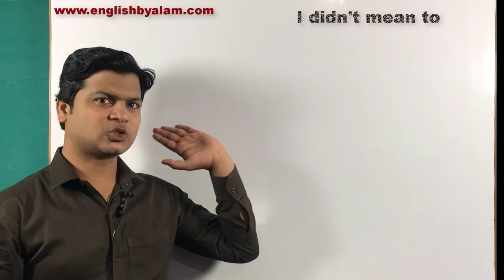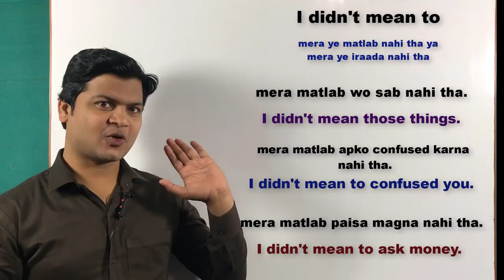Use of I don't mean to | English बोलना सीखें | इंग्लिश स्पीकिंग सीखे | Learn English by Taukir Alam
I didn't mean to (मेरा मतलब नहीं था)

🗒 Note : दोस्तो आज हमलोग सीखेंगे एक बहुत शानदार lesson जो spoken English के लिए बहुत ही important है। I didn't mean to (मेरा मतलब नहीं था) इस topic का use तब करते हैं जब वाक्य में ये बतलाना हो कि मेरा ये मतलब नहीं था। तो चलिए आज के lesson की शुरुआत करते हैं।

Here are some examples :

(1). मेरा मतलब आपको तकलीफ देना नहीं था।
I didn't mean to hurt ayou.

(2).  मेरा मतलब वो सब नहीं था।
I didn't mean to those things.

(3). मेरा मतलब आपको भ्रमित करना नहीं था।
I didn't mean to confuse you.

(4). मेरा मतलब पैसा माँगना नहीं था।
I didn't mean to ask money.

(5).  मेरे कहने का मतलब यह नहीं था।
I didn't mean to say this.